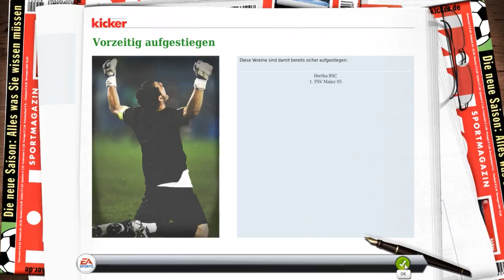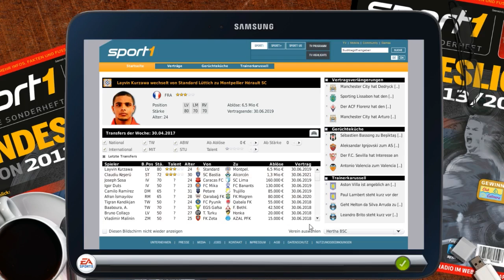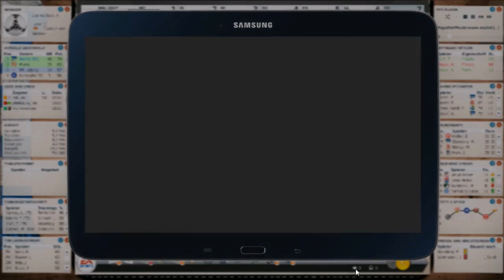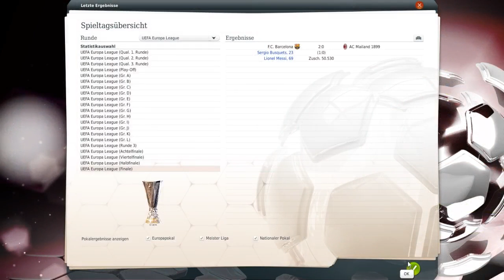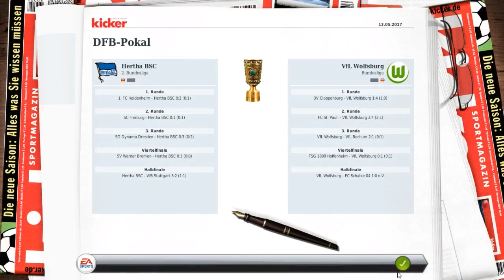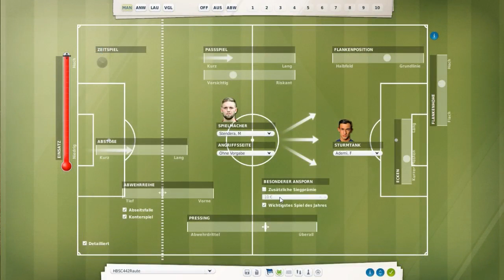Fussball Manager 14 - Let's Play - # 314 - 2.BL 33&34 SP Union Berlin, RB Leipzig [Saison 4]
Aktuelle Musik wird derzeit verwendet von Jens Sonntag

Nach der erfolgreichen ersten Spielzeit wollen wir versuchen, diesen Erfolg zu wiederholen und dazu noch in der Champions League für Furore sorgen, wird das gelingen ? Wir werden es sehen
Nach dem Erfolg in der 2.Saison mit dem VfL Wolfsburg wo wir alles erreicht haben, was wir erreichen wollten, geht es jetzt nun Weg auf die britische Insel zu Manchester United, werden wir genauso erfolgreich sein ? Wir werden es sehen, seit dabei

Nach der erfolgreichen Zeit bei Manchester United wo wir alles erreicht haben was wir wollten, kehren wir nach Deutschland zurück in die Zweite Fussball Bundesliga, dort haben wir das Ziel den sofortigen Wiederaufstieg sowie den Triumph im DFB Pokal, werden wir diese in uns gestreckten Ziele erreichen ?

Saison 3: http:// goo.gl/MOxFeo

Dein Sphinxmido